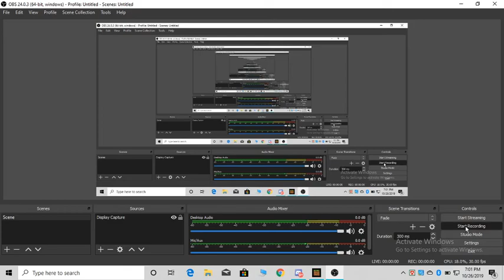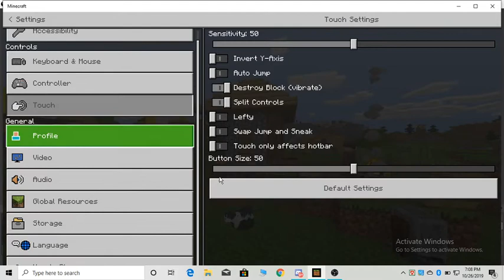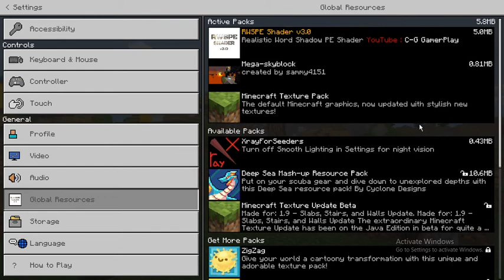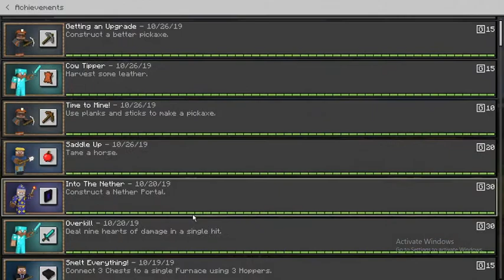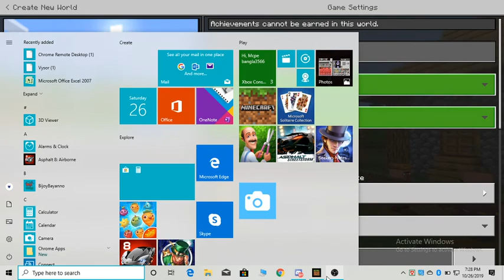mcpe guide part 1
sry for no intro